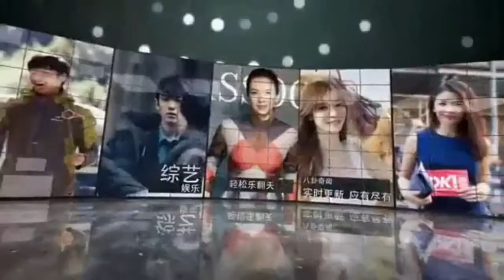从粉丝到老婆！发嫂曝周润发靠这招虏获芳心